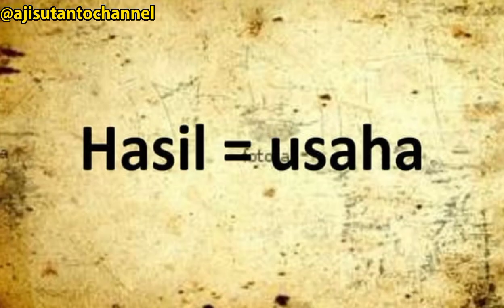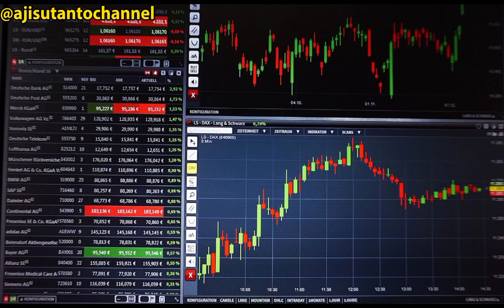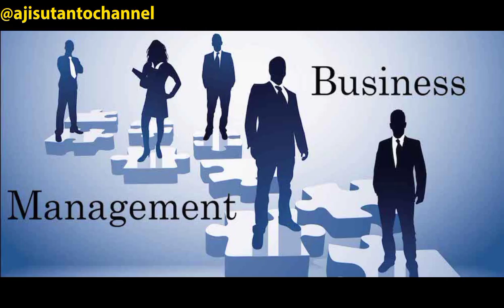Ciri-ciri Artis Terlibat Money Loundry? Kenali ciri-cirinya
Rhenald Kasali Bongkar Ciri-Ciri Artis yang Terlibat Pencucian Uang

Kamis, 06 April 2023, 14:18 WIB

Warta Ekonomi, Jakarta -

Guru Besar Fakultas Ekonomi Universitas Indonesia, Rhenald Kasali menyebut hal yang bisa dilihat sebagai ciri-ciri artis atau publik figur yang terlibat pencucian uang pejabat atau pengusaha nakal.

Adapun ciri pertama adalah usaha yang dimiliki oleh artis tersebut secara mendadak menjadi sangat besar.

"Tanda pertama artis terlibat pencucian uang adalah secara tiba-tiba usaha yang dijalankannya menjadi besar hingga membuat orang kagum," ujar Rhenald dikutip dari akun YouTubenya, Kamis (6/4/2023).

Rhenald mengatakan, faktor lainnya yang menandakan artis tersebut terlibat adalah Easy Money atau seperti sangat mudah dalam mendapatkan uang.

Ia mengibaratkan apabila Anda ingin pinjam uang dari bank, Anda tidak bisa dapat uang sekaligus. Anda tidak bisa membangun secepat itu, ekspansi secepat itu.

"Anda harus presentasi dulu kepada pimpinan bank. Anda harus tunjukkan cash flow. Ada laporan keuangan yang diaudit, bank tidak akan sembarangan. Tetapi kalau Anda gunakan easy money, is so easy," ujarnya.

Rhenald mengatakan, artis ini memperoleh uang dengan sangat mudah. Berbeda ketika mengajukan pinjaman uang pada bank yang membutuhkan persyaratan yang macam-macam dan sulit untuk dipenuhi dalam waktu singkat.

“Tetapi kalau Anda gunakan easy money, so easy tidak perlu laporan keuangan, tidak perlu laporan audit, tidak perlu profit, yang penting bisnisnya cepat banget karena tujuanya adalah di situ tempat untuk nitipin uang,” ucapnya.

Ciri lainnya adalah mereka selalu punya alibi atau alasan terkait sumber dari uang yang dihasilkannya.

“Oh ini adalah hasil dari usaha. Padahal, kalau kita hitung-hitung hasil usaha itu mana bisa dipakai untuk beli Ferrary, terlebih lagi dipakai untuk membeli pesawat jet, kan lucu-lucuan namanya. Mereka juga ngaku (berasal) dari pekerjaan dan kita tahu pekerjaan itu tidak mungkin menghasilkan uang sebesar itu,” jelasnya.

Rhenald menyebut tanda lainnya adalah bukan bangun usaha, tapi membangun new empire atau memiliki kerajaan bisnis baru karena banyak orang yang menitipkan uangnya.

“Awalnya satu orang yang nitip lama-lama banyak orang juga yang nitip, ini orang yang De eN A-nya sama. Lama-lama muncullah orang kaya dan berpangkat juga ingin mendapatkan uang. Kita percaya untuk memutar uang kita, yang penting uang kita aman tidak ada di rekening kita, tidak ada di berangkas kita,” ujarnya.

Selain itu, dengan mengaku modalnya dari warisan atau dari bisnis yang sulit dipahami umumnya mengaku dari warisan atau dari kepintaran-kepintaran yang orang lain tidak pahami atau sulit dianalisis.

"Misalnya mereka mengatakan trading, saya pikir trading itu ekspor-impor, enggak tahunya trading itu pakai judi online, pakai algoritma, kripto, bisnis properti, dan lain sebagainya, yang tidak mudah pokoknya dan orang tidak tahu value-nya seperti apa, mereka bisa create," jelasnya.

Kemudian ada sosok tersembunyi di belakang mereka, di mana dengan kondisi yang sudah dijelaskan sebelumnya, maka rasanya tidak mungkin dia sendiri. Akhirnya kita bisa tahu dari siapa? Dari salah satu karyawan yang bekerja di sana, tapi dia sangat bersinar dari yang lainnya.

"Bila yang lain mobilnya bernilai Rp200-500 juta masih okelah. Tapi ada salah satu yang bening sekali, mobilnya harganya 20 kali lipat," ucapnya.

Faktor yang dapat dikatakan sangat jelas menandakan artis tersebut memiliki tempat pencucian uang adalah mereka punya usaha yang jadi besar, tetapi tidak memiliki keahlian bisnis.

“Ada orang lain yang jauh lebih pandai dari mereka, mereka tidak mengerti strategi, tidak mengerti finansial, manajemen, marketing, dan lain-lain. Dia tahunya ngomong saja dan tampil di publik,” paparnya.

Lanjutnya, mereka juga dikelilingi oleh media komunikasi dan terlihat seakan bagi-bagi uang.

Faktor terakhir yang bisa dilihat sebagai tanda adalah, tiba-tiba banyak masalah yang muncul di tempat usaha mereka, di mana masalah akan muncul dari karyawan titipan-titipan orang yang punya uang.

“Karena tidak punya values, ada karyawan terlibat narkoba, pembunuhan, seksual dan lain-lain. Inikan orang titipan dari orang yang punya uang tadi,” tutupnya.